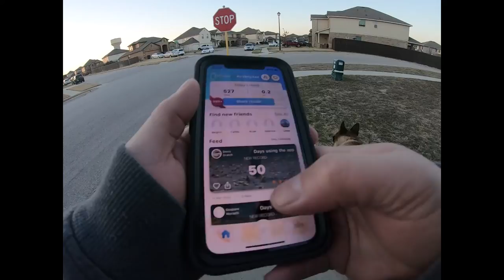STROLLING WITH THE FURS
Great day to bond with these fun Furs, our neighborhood usual stroll.